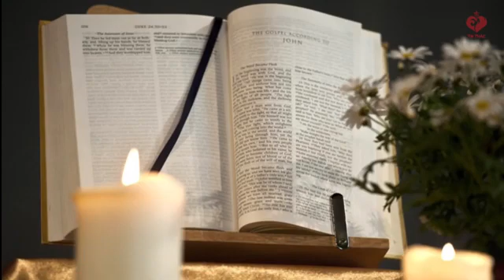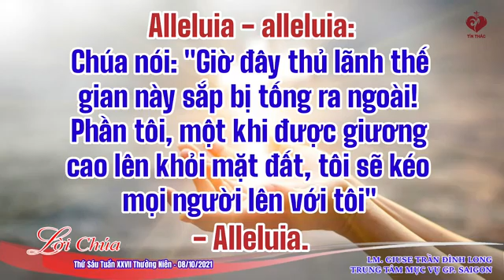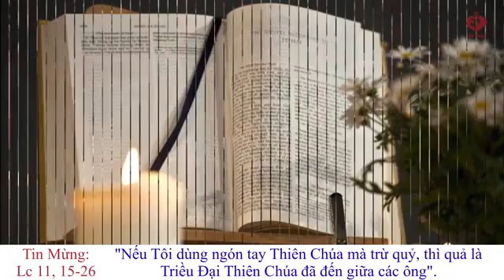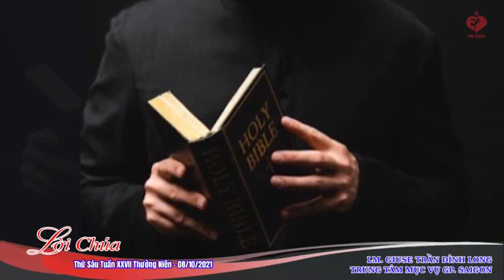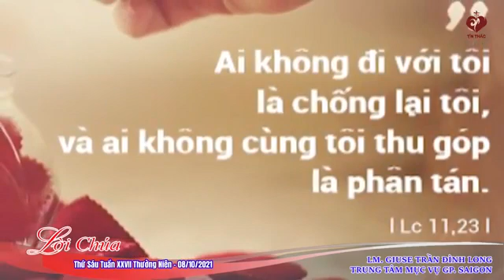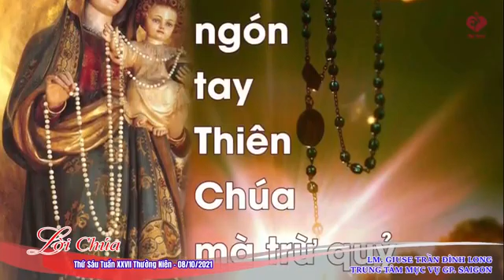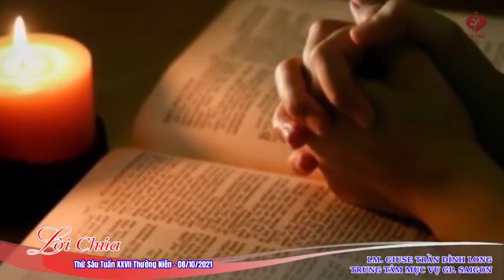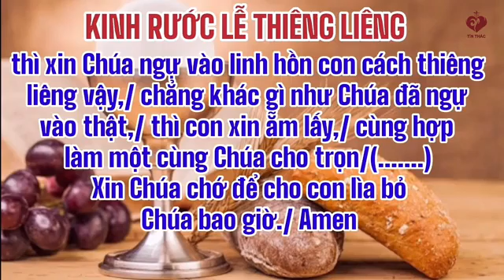Lời Chúa - Thứ Sáu Tuần XXVII Thường Niên - 08/10/2021